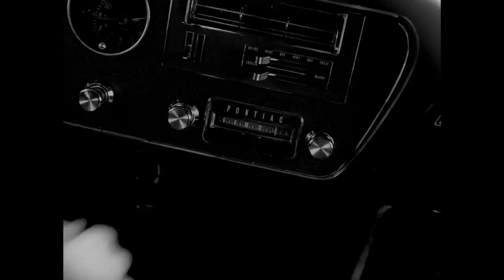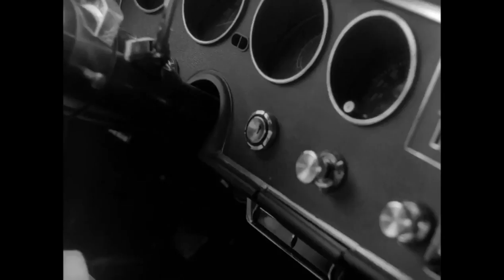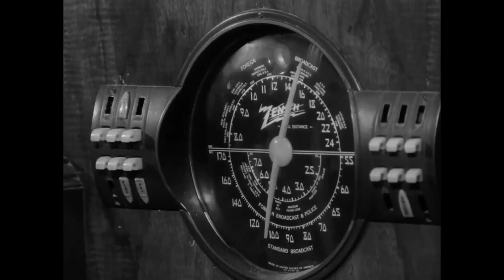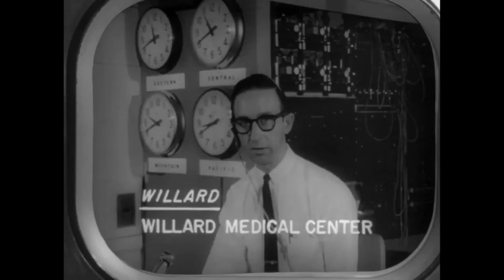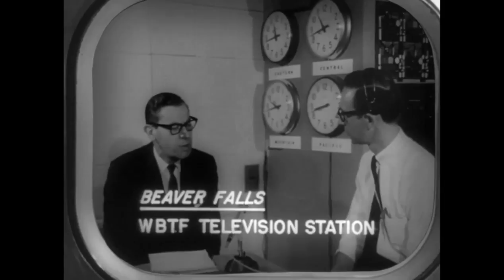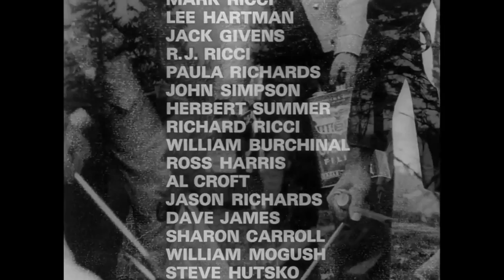"Night of the Living Dead" Video Commentary: A Public Domain Halloween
Happy Halloween, Everybody!!! This year, FTA & TBae decided to sit down and do a full audio/video commentary (God bless the public domain!) on the 1968 zombie classic: 'Night of the Living Dead'!

FTCR is:
FTA: @TheRealFTA
TronJon: @Teh_Stof